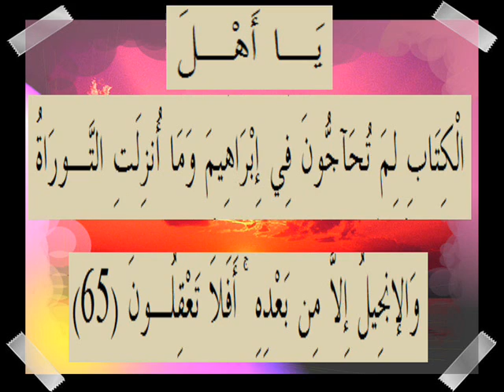القران الكريم سورة آل عمران الأية 65